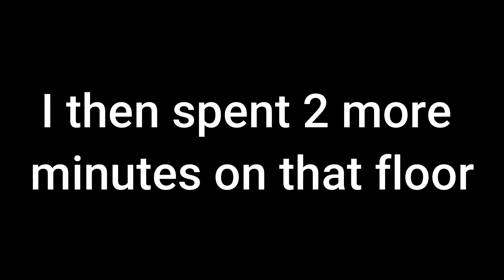Fulfillment and Samson (Binding of Isaac Repentance)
Holy crap I accomplished something